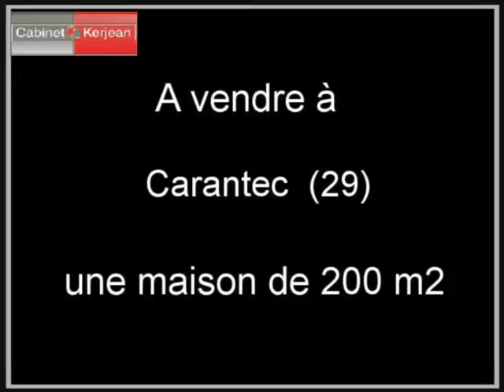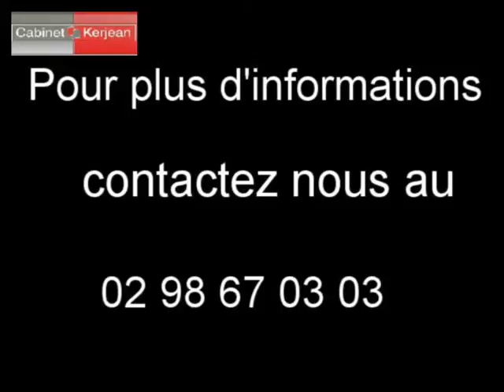Maison Carantec 29660 - 200 m2 annonce immobilière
Cliquez sur ce lien pour en savoir plus (prix, contacts)

A vendre à  Carantec  une maison de 200 m2.

L agence Cabinet Kerjean Carantec vous propose de nombreux autres biens immobiliers.

Annonce immobilière :  Maison  Carantec  29660 Finistère

Visites virtuelles immobilière en vidéo par API Nevisto.com pour agence immobilière - Spot vidéo immobilier